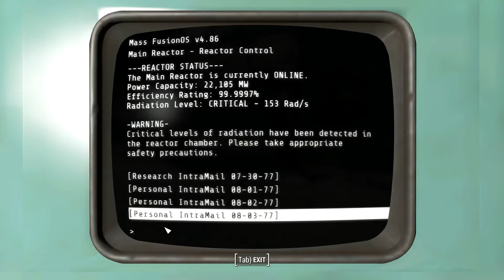Fallout4 2021 02 26 13 30 56 Trim 3